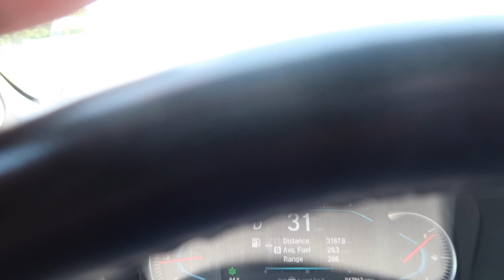The Kellem Family Disney Trip #1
The Kellem family finally made it to Orlando for their first visit to Disney World as a family. This trip meant a lot to the Kellem Family because 6 months prior the Kellems went to Orlando for Christmas and the day they were scheduled to go to Disney the kids weren't feeling well and The Kellems had to travel all the way back home without being able to go to Disney. To learn what happened to the Kellem Family on that failed attempt to go to Disney click this and watch the video where Brittany and Jeremy shared the story of what happened.